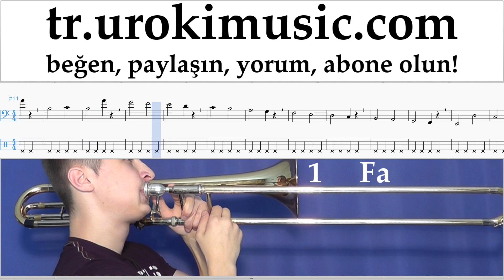Trombon Nasıl Çalınır Luis Fonsi, Demi Lovato - Échame La Culpa Tablatura Bölüm#1 egzersizleri um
Trombon Nasıl Çalınır Luis Fonsi, Demi Lovato - Échame La Culpa Tablatura Bölüm 1 um-ih723 Bölüm # 1 egzersizleri içerir. Bu egzersizler bölüm # 2 için sizi hazırlayacaktır. Lütfen, dersleri sizin için daha yararlı hale getirmek için nasıl yazmalısınız?